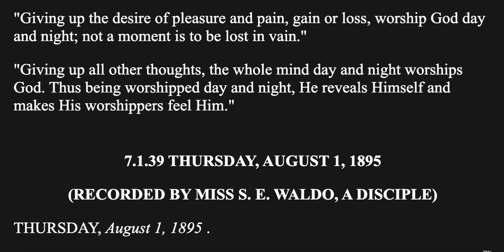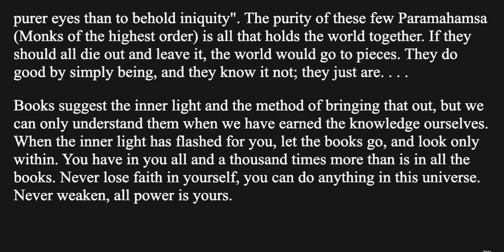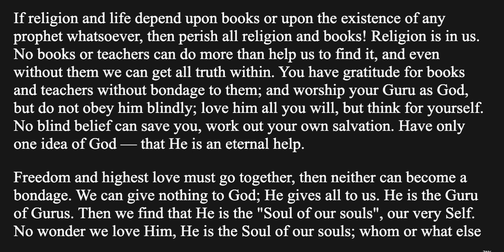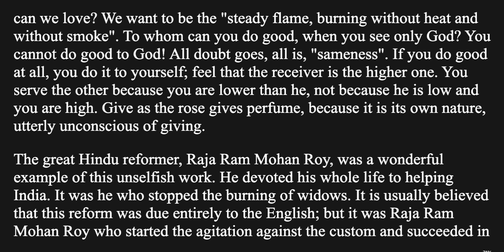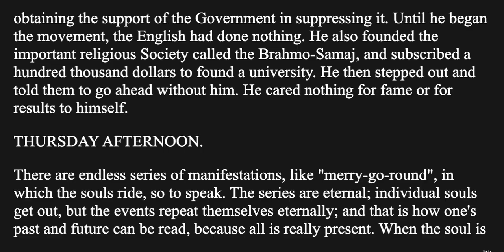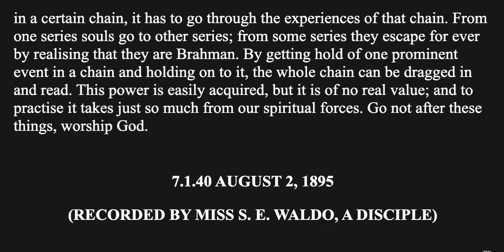The Complete Works of Swami Vivekananda Vol 7.1.39 Inspired Talks : Thursday, August 1, 1895 | Audio